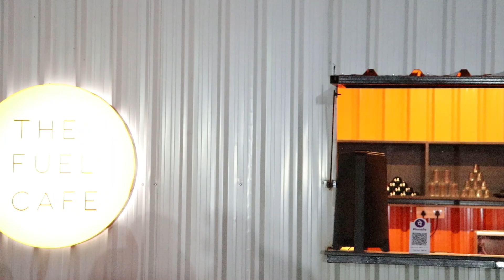ABHI HUM ZINDA HAIN